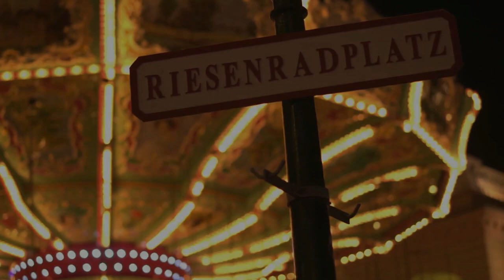A Day Out in Prater 2020 new Video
A Vlog of day spent in the famous Prater park of Vienna, Austria